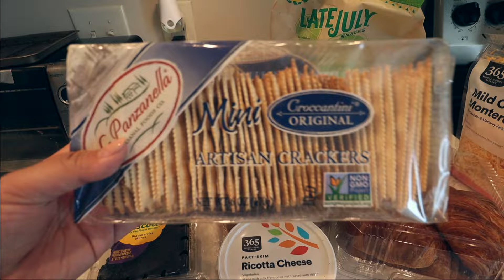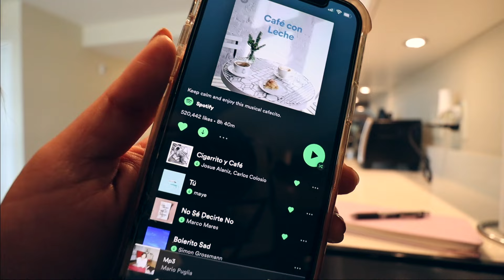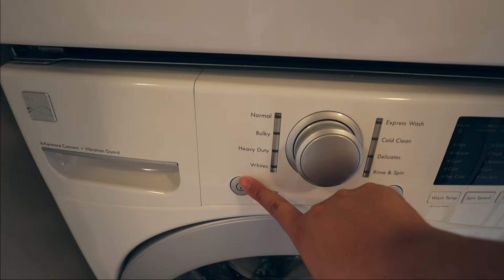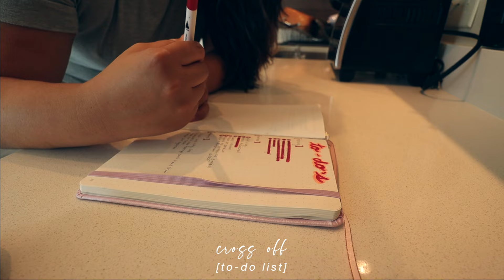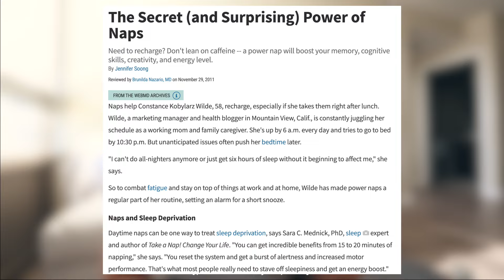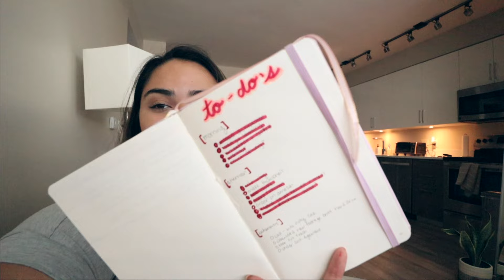PRODUCTIVE DAY IN MY LIFE | how to be productive, getting back on track, apartment updates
productive day in my life | how to be productive, getting back on track, apartment updates, productivity tips, clean with me, getting my life together, reset routine & more!

my planner
pillow inserts
ultra repair moisturizer (oil control)
ultra repair hydrating moisturizer
hydrating (spf) tinted moisturizer
ultra repair facial cleanser
body scrub
eye brightening cream
amazon storefront
coffee essentials
wfh essentials

s u b s: 10,084